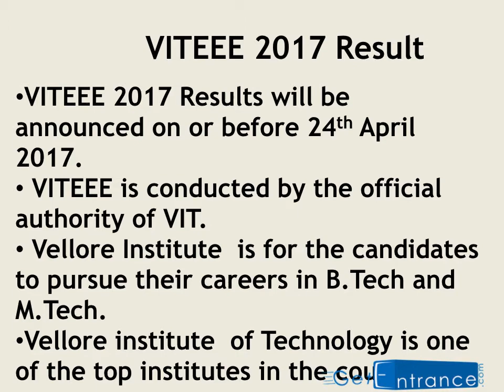VITEEE 2017 Result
VITEEE 2017 was conducted by VIT University from April 5 to April 16, 2017. Know all about VITEEE 2017 such as result, cut off, counselling. To know more